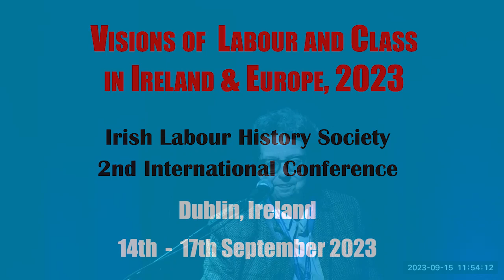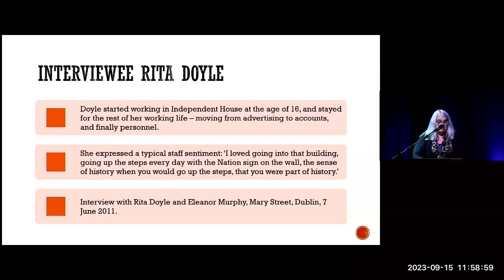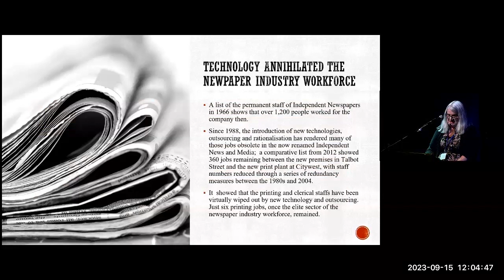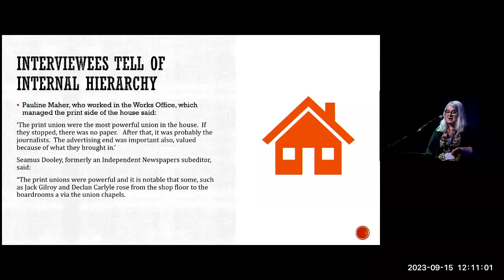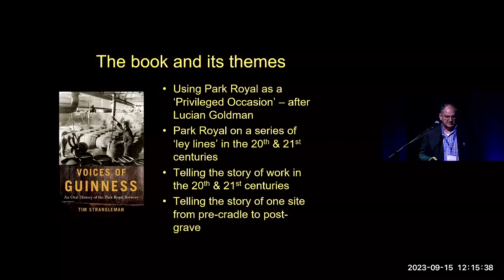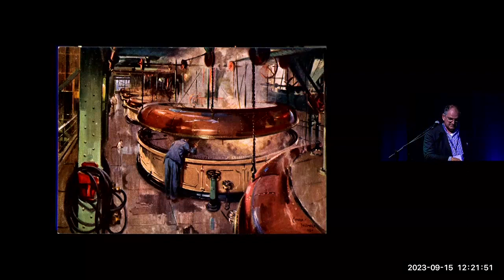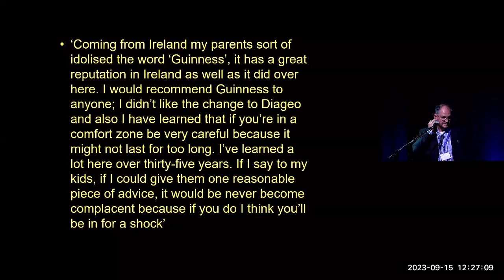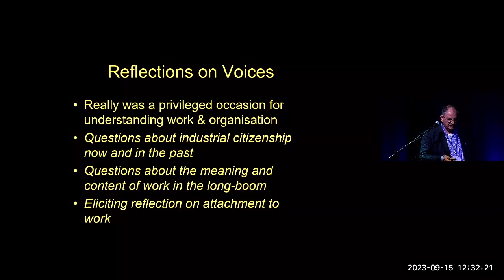Oral History Plenary Session ILHS Conference September 2023 with Dr Ida Milne and Dr Tim Strangleman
Oral History Plenary Session at Irish Labour History Society (ILHS) 'Visions of Labour and Class in Ireland and Europe' Conference on Friday 15th September 2023 in Liberty Hall Theatre, Dublin.
Session introduced and chaired by Alex Klemm, UNITE.

'Oral History - Labour in the Newspaper Industry' with Dr Ida Milne & 'The Guinness Park Royal Brewery, London' with Dr Tim Strangleman.

Supported by the Department of Tourism, Culture, Arts, Gaeltacht, Sport and Media as part of the Decade of Centenaries Programme 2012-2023.

This plenary session was also supported by Dublin City Council & Guinness Retired Staff Association.